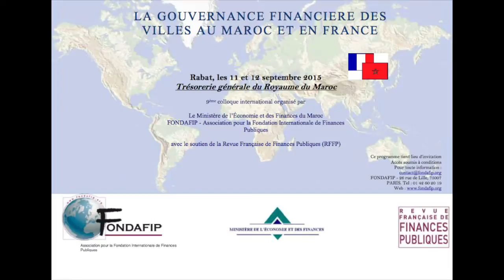P1 - Colloque "La gouvernance financière des villes au Maroc et en France", Rabat le 11-12/09/2015.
Colloque international (9ème édition) des 11 et 12 septembre 2015 : La gouvernance financière des villes au Maroc et en France.